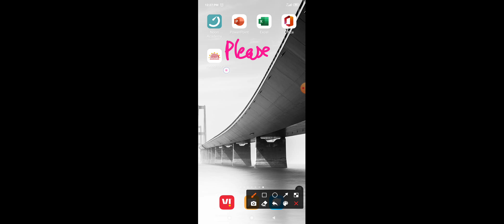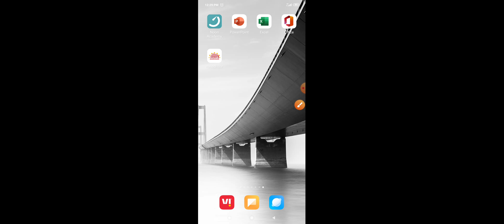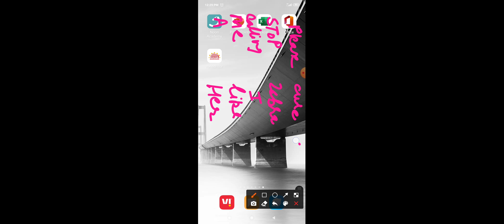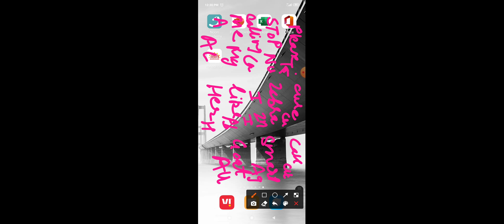, Monika Mehta Gssslohgarh , nemonics to learn reactivity series metals for displacement rxn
Nemonics to learn reactivity series metals, 10th, Monika Mehta Gssslohgarh